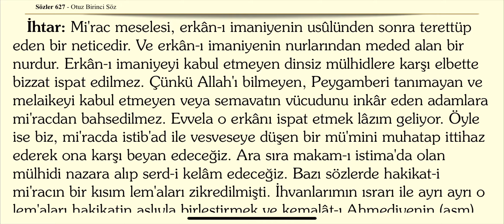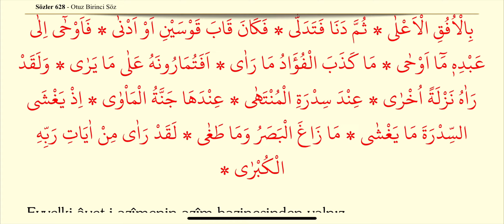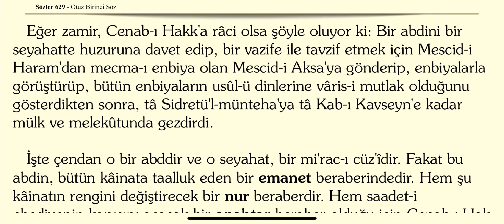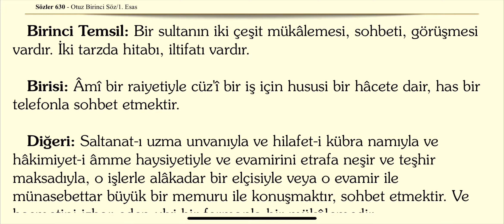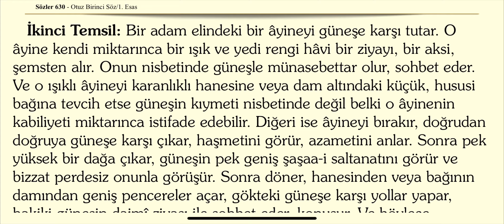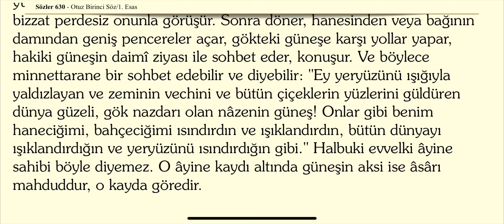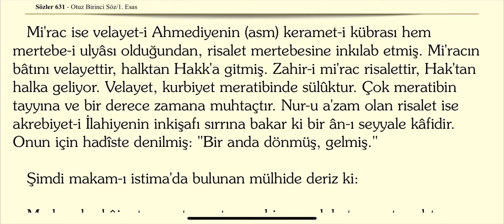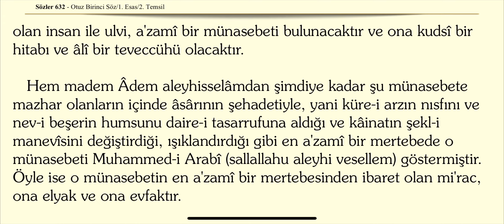31. Söz 1. Esas Miraç Risalesi Miracın sırrı lüzumu nedir?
31. Söz 1. Esas Miraç Risalesi Miracın sırrı lüzumu nedir?

OTUZBİRİNCİ SÖZ:

سُبْحَانَ الَّذ۪ٓى اَسْرٰٓى بِعَبْدِه۪ لَيْلًا مِنَ الْمَسْجِدِ الْحَرَامِ اِلَى الْمَسْجِدِ الْاَقْصَى الَّذ۪ى ٭ وَ النَّجْمِ اِذَا هَوٰى

âyetlerinin hakikatini teyid eden âyâtın en mühim bir hakikati olan mi'rac-ı Ahmediyeyi (asm) ve o mi'rac içinde kemalât-ı Muhammediyeyi (asm) ve o kemalât içinde risalet-i Ahmediyeyi (asm) ve o risalet içinde çok esrar-ı rububiyeti tefsir eder ve kat'î delillerle ispat eder bir risaledir. Muhtelif tabakattan olan insanlardan bu risaleyi kim görmüşse karşısında hayran olup, akıldan uzak mesele-i mi'racı en zahir ve vâcib ve lâzım bir tarzda gösterdiğini kabul ediyorlar. Hususan o şecere-i nuraniye-i mi'racın âhirlerinde beş yüz meyveden beş meyvesini o kadar güzel tasvir eder ki zerre miktar zevki, şuuru bulunan onlara meftun olur.

   ZEYL:

   Şakk-ı kamer mu'cizesine bu zaman feylesoflarının ettikleri itirazlarını beş nokta ile gayet kat'î bir surette reddedip, inşikak-ı kamerin vukuuna hiçbir mani bulunmadığını gösterir. Ve âhirinde de beş icma ile şakk-ı kamerin vuku bulduğunu gayet muhtasar bir surette ispat eder. Şakk-ı kamer mu'cize-i Ahmediyesini güneş gibi gösterir.

#31. söz miraç risalesi#Miraç risalesi#31. söz 1. esas#31.söz risale#31 söz dinle#31.söz dinle#31. söz miracın meyveleri#31. söz miraç risalesi dinle#risale-i nur#miraç risalesi 31. söz#risale-i nur dinle#Miraç hadisesi nedir#Miraç risalesi hangi kitapta#Miraç risalesi oku